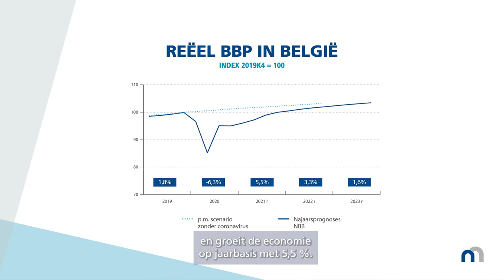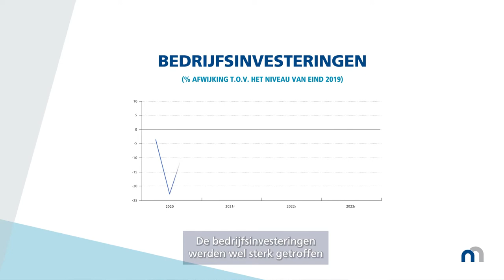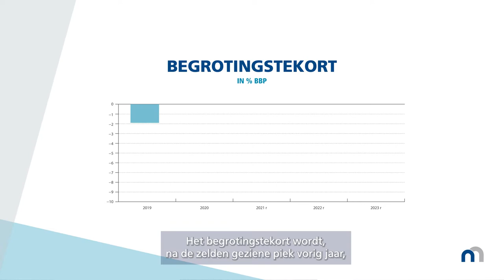Economische Projecties 2021